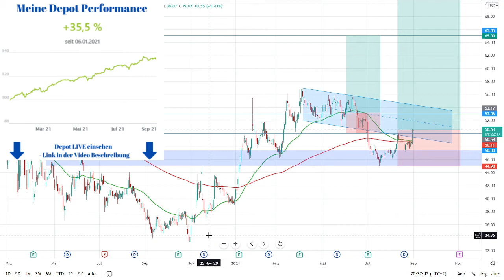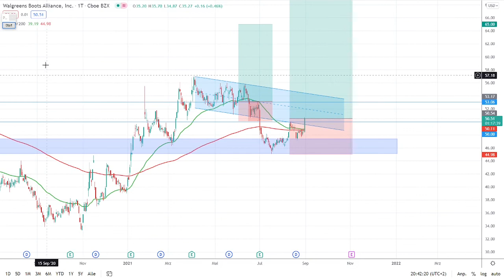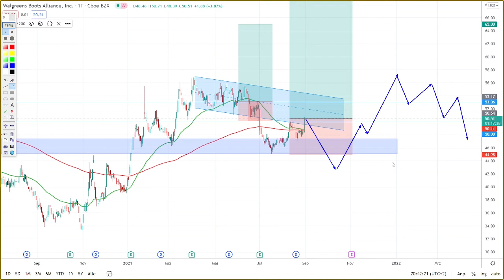Wiedereinstieg bei der Walgreen Boots Aktie nach Verlust / Macht das Sinn? / Aktien Trading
In diesem Video zeige ich euch meine Aktien Trading Strategie
Mein Trading Depot könnt ihr hier LIVE einsehen 🔽